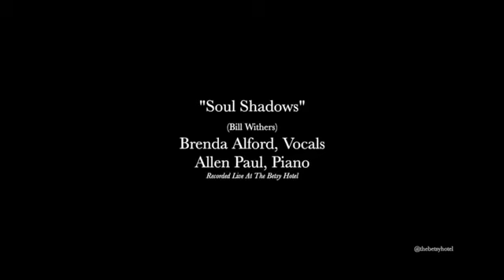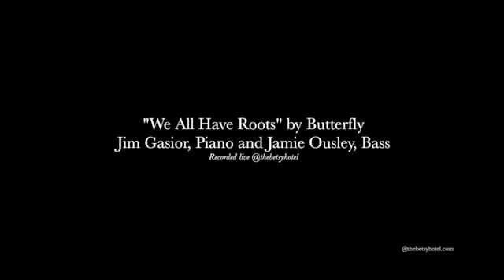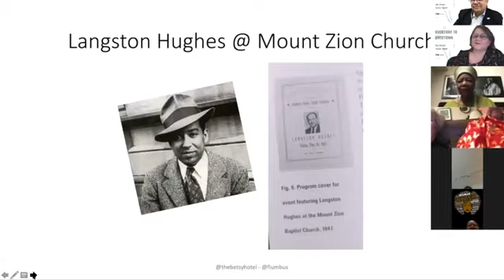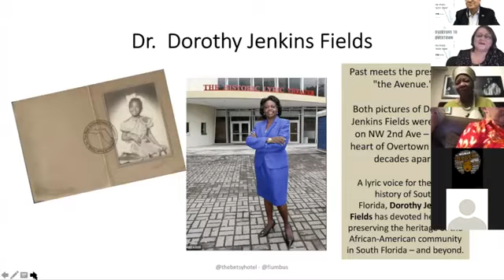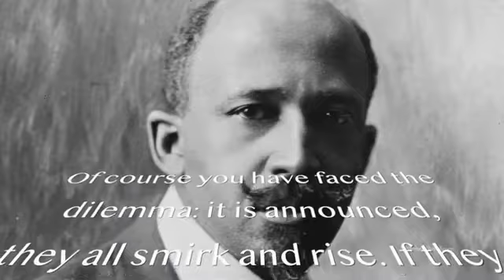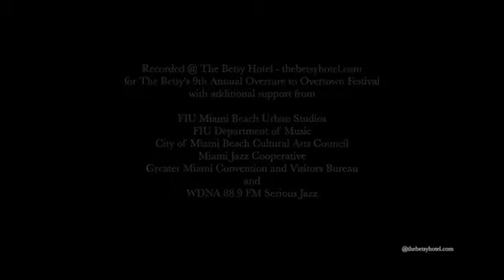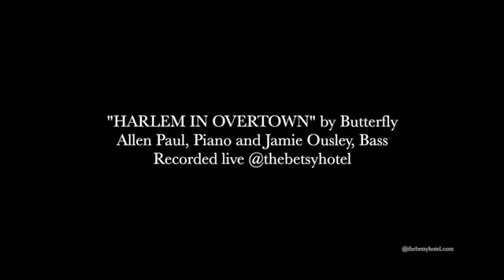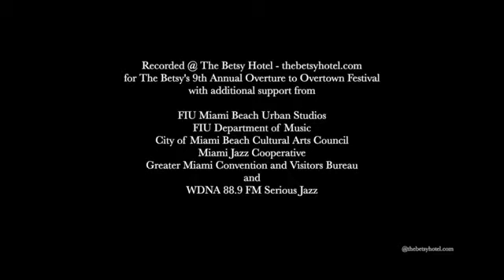Zen and the Art of Overtown - The Place "Over Town"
Hosted and curated by Dr. Deborah Briggs, Carole Ann Taylor, and John Stuart, AIA

September 7: The Place “Over Town” with special guest Dr. Dorothy Fields, Founder of The Black Archives History and Research Foundation of South Florida, Inc. Born in Overtown, Dr. Fields has devoted her life to preserving the heritage of the African- American community and raising awareness of African-American history to a national level.

For the last eight years, The Betsy Hotel has been honoring Overtown’s history and its legacy through the Overture to Overtown Festival.  In 2020, due to COVID-19, the Festival will be virtually celebrated on four Monday nights in September with presentations at 7 PM, in partnership with FIorida International University’s Miami Beach Urban Studios (FIU-MBUS), the City of Miami Beach, WDNA, Greater Miami Convention and Visitors Bureau, Arts and Business Council Miami, South Florida Cares Mentoring Movement, Miami Jazz Cooperative, Diaspora Vibe Cultural Arts Incubator, and other community partners.